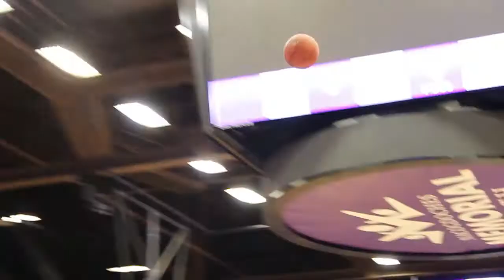SFA Basketball || Gucci Gang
Stephen F. Austin Basketball Team
Song: Lil Pump || Gucci Gang